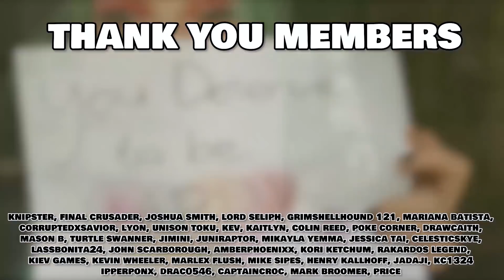I'VE BEEN WAITING FOR THIS ONE | Pokemon Platinum 3WAY Versus EP 11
Pokémon Platinum 3 Way Versus
Welcome everyone to our  Pokemon Platinum 3 Way Versus with Lindz Tj Games and Short Tempered.